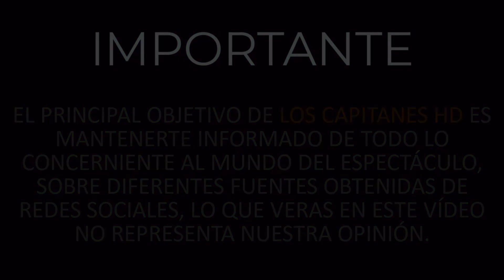Filtran fotos que comprobarían que Ninel Conde recibió dinero de Larry Ramos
Ninel Conde y su pareja siguen en el ojo del huracán.

En el programa de ‘De Primera Mano’ mostraron en exclusiva fotos que comprobarían que Ninel Conde recibió transferencias bancarias de Larry Ramos.

“De primera mano tenemos comprobantes de que presuntamente Ninel dicen  recibió transacciones por parte de Larry Ramos, en uno se aprecia que fue una transferencia de 250 mil pesos y otro de 50 mil pesos”.